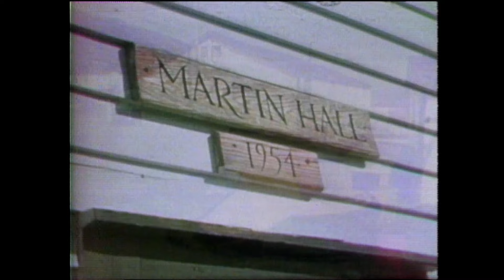Land & Sea: Oldtimers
Directed by Hal Andrews, this episode profiles two men from Newfoundland and Labrador: Elder Martin Martin from Nain speaks about hunting and Inuit land rights and Captain Arch Thornhill talks about life aboard the Grand Bank schooners.